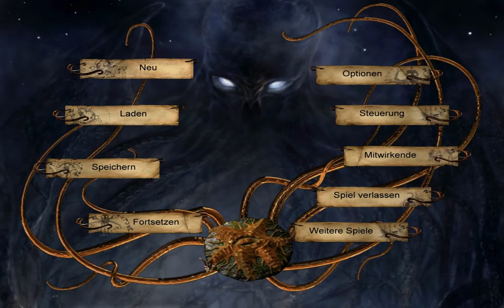Let's Play Sherlock Holmes - The Awakened Remastered Part 46: Was treiben die Creeps hier?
Game:
Sherlock Holmes: The Awakened - Remastered
Publisher: Frogwares